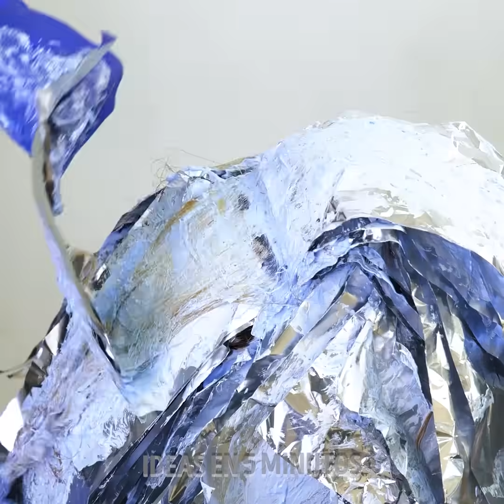INCREÍBLES TRANSFORMACIONES DE CABELLO QUE CAMBIARON LA VIDA DE LAS CHICAS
¿Estás aburrida de usar el mismo estilo de cabello todos los días? Entonces ve y prueba algunos de estos estilos únicos de cabello que complementarán tu imagen en una manera muy especial. Hoy aprenderás a cambiar tu look todos los días con peinados increíbles y fáciles de hacer. Puedes peinarte tú mismo o tener una pijamada para probar algunos de estos estilos con tus mejores amigos. Sabemos que te divertirás mucho.

Te desafiamos a cambiar tu estilo, ya sea eligiendo un corte de pelo pequeño y loco que te dará dinamismo y libertad, o explotar tu creatividad tiñendo las puntas de tu largo cabello con hermosos colores de fantasía. Y si quieres que un cambio radical sea irreconocible, te mostraremos cómo hacer unos bonitos rizos que flotarán en el aire mientras caminas hacia tu cita perfecta. ¡Prepara tus herramientas para el cabello!

MARCAS DE TIEMPO:

02:53 - Aprende a texturizar y darle volumen a tu cabello aunque sea corto
05:51 - Haz que tu cabello se levante rápidamente con mucho volumen
08:25 - Transforma tu estilo haciendo rizos que te durarán todo el día
08:48 - Elige un look diferente con un tinte de color más claro
12:49 - Renueva el color de tu cabello con un estilo de tinte natural